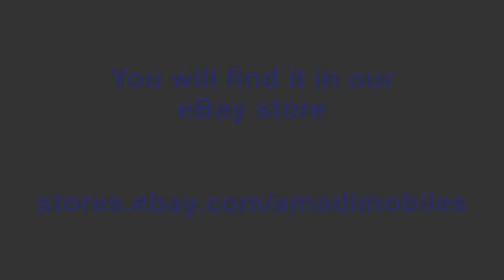Samsung Galaxy Note Edge, Note 4 - Genuine Lamb Leather Premium Pocket Case Cover Pouch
Premium Pocket Leather Pouch Made From Genuine Lamb Leather.

You will find it in our eBay store

Made in Europe mobile pouch is great for all those who appreciate elegance, functionality and comfort every day.

This pocket case is made entirely by hand from natural, high-quality lamb leather in european handcraft workshop, localised in Poland .

The lamb leather is very pleasant to the touch.

This leather case with multi-layered design provides very good protection for your phone.

From inside cover is lining made from soft fabric providing the good smoothness and slide for your phone when getting in or out.

Between the lining and the leather are two additional support layers, which provides extra protection for your phone from any impacts and gives this pouch elegant shape.
1. Foam layer for impact protection
2. Stiff layer for modeling the cover and support for your phone display protection

Together these layers protect phone against:
- accidental drops, falls
- prevents scratching of the phone surface from coins, keys or other objects that are in your pocket or bag together with phone.

At the top on both sides are cut out their edges for easy removal of the phone from the pouch.

The classic design and high quality guarantee satisfaction with the use of our product every day.